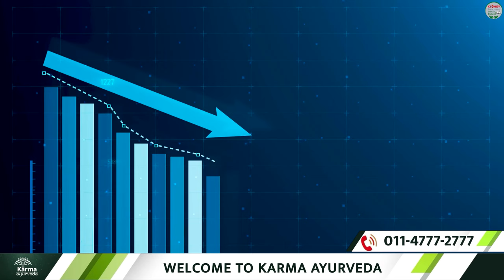दिन में 2 बार ये खाये क्रिएटिनिन लेवल घटाए | Creatinine kam karne ke upay | ayurvedic treatment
Today, through this video on Kidney treatment without dialysis, we will discuss Creatinine Treatment in ayurveda, following which you can easily reduce your creatinine level.
Creatinine in our body is a waste product that builds up after a kidney problem or includes excess protein, which accumulates in our blood. As a result, our kidneys slowly get damaged.

So, let’s proceed and get to know the measures through which you can reduce your creatinine level. If you want to reduce your high creatinine level, then you have to include black grape raisin water.

Keep black grape raisins at night in the water to soak; wake up in the morning, and drink that water.
Doing so for a few days will reduce your creatinine level, and you can get relief from the concern.

There are some Ayurvedic measures to reduce the creatinine level, for which you can include corn silk. Corn silk has anti-inflammatory and natural diuretic properties, which can help your creatinine to come out through urine.

To reduce creatinine, you must be careful about your salt intake. Usually, the salt we use in our food can increase our blood pressure and further can escalate our creatinine level.

You can follow these tips in your daily routine. See the video carefully Creatinine Treatment in ayurveda in detail to comprehensively understand the topic.